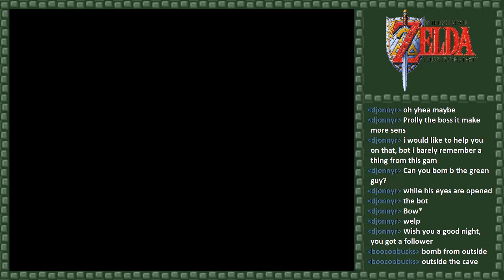► Let's Play: The Legend of Zelda: A Link to the Past【Part #2】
Hi guys, I'm back with a new game called The Legend of Zelda: A Link to the Past.

This is the first time I ever play a Zelda game and so far I really like it.
I'm clearly not good at it but hey it's fun nonetheless.